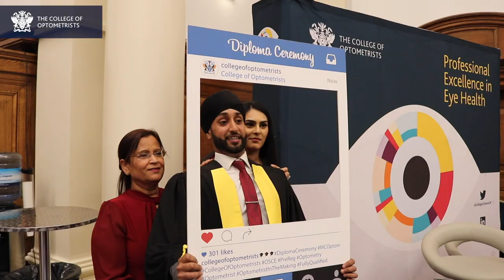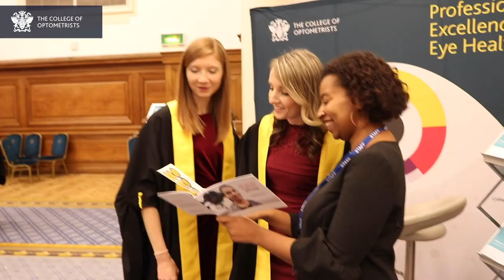Vlog: Diploma Ceremony 2019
On 12 November 2019 we were joined by over 1000 people at Westminster’s Central Hall for our annual Diploma Ceremony. We welcomed 355 new optometrists to the profession, and applauded some of the most talented practitioners, researchers and academics working in the sector. We hope all who attended had an amazing day and wish you all the best in your future careers!